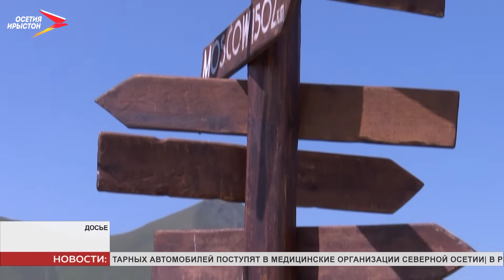На заседании проектного офиса обсудили приоритетные программы и проекты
Во Владикавказе состоялось заседание проектного офиса под председательством главы республики Вячеслава Битарова. Обсудили развитие туризма. В этом году Северную Осетию посетят более 30 блогеров, запланировано ещё несколько мероприятий, которые будут способствовать продвижению туристического потенциала республики. Одна из главных тем - «Борьба с бедностью».

41 социальный контракт заключат уже на следующей неделе, в рамках программы «Борьба с бедностью». 35 человек получат поддержку в направлении предпринимательства. 6 - помощь с личным подсобным хозяйством. Заявки на участие еженедельно будет рассматривать межведомственная комиссия. Глава поручил усилить информационную кампанию проекта. Чтобы как можно больше людей знали о том, какую поддержку могут получить от государства.

За 2019 и 2020 год 194 предпринимателя получили поддержку через фонд микрофинансирования. Среди них, большая часть представители отрасли сельского хозяйства и производства. Финансовую помощь оказали и в сфере услуг, торговли, общественного питания и туризма.

В посёлке Верхний Згид появится туристическая деревня. На территории будет 10 домиков, детская площадка и общепит. В мае, по плану, домики должны начать устанавливать. Глава поручил администрации Алагирского района помочь с вопросом водоснабжения и очистных сооружений. Предстоит ещё снести ветхие дома на территории. Местная администрация занимается и передачей земельного участка. Чтобы компания могла приступить к работам.

Летом в Северной Осетии запланированы съёмки популярного трэвел-шоу «Орёл и решка». Съёмки могут пройти во время фестиваля осетинских пирогов. В этом году регион планируют посетить более 30 блогеров. Всё это поможет продвигать туристический потенциал республики. Северная Осетия как туристический регион представлена и на платформах Google, Yandex, SEO и Russia Travel. Благодаря этому республика может попасть в десятку привлекательных регионов России. Вячеслав Битаров подчернул, что туризм - одно из главных направлений развития Северной Осетии.

По проекту развития скалолазания уже определили учреждения, где расположатся отделения скалолазания. Подготовили и штатные единицы. В министерстве спорта ждут аккредитации федерации по скалолазанию. После этого можно будет приступить к работам. На базе манежа планируют создать один большой скалодром.

Алина Хасцаева
Мы рядом в:
ok.ru/irystontv